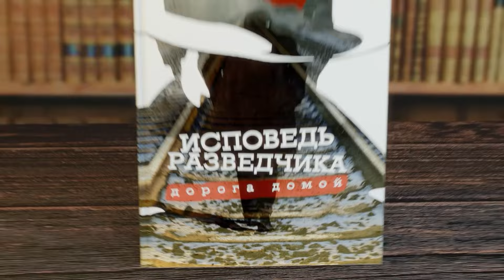Константин Сивков | Ядерный зонтик для Белоруссии